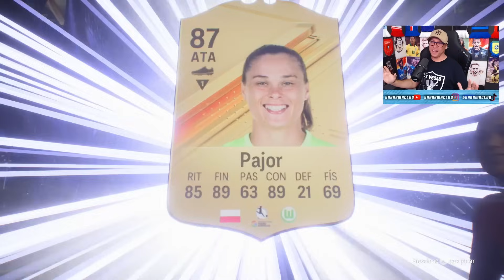TIRAMOS UM TOTY NO FUTEBOL REAL. - EA SPORTS FC 24.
Eu sou o Sharkão.
Streamer Verificado na Twitch.
Twitch.tv/Sharkmacedo